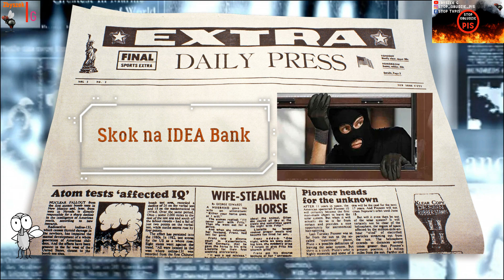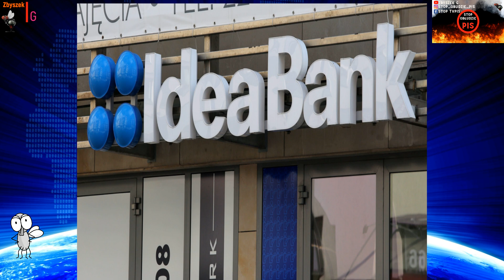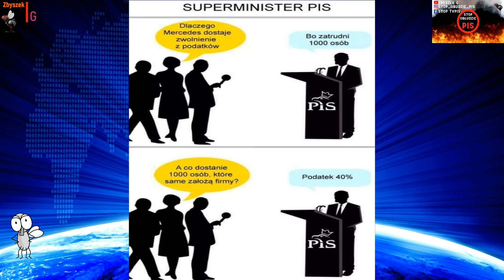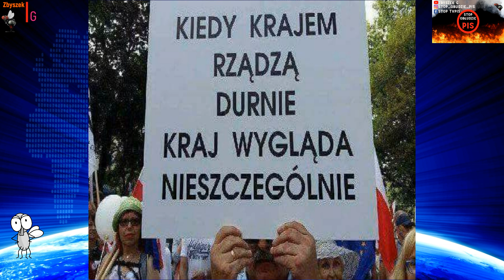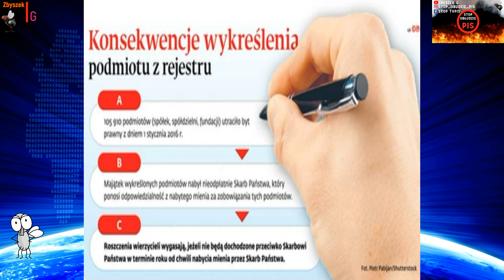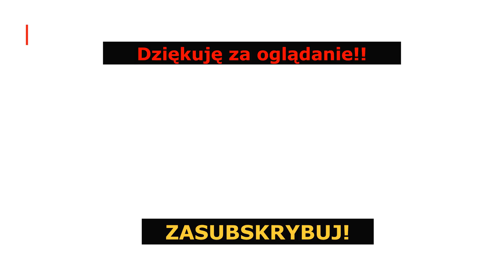Skok na IDEA Bank💰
Ukradli nie tylko bank. Ukradli cały kraj, a ludzi podzielili na sorty 🤮